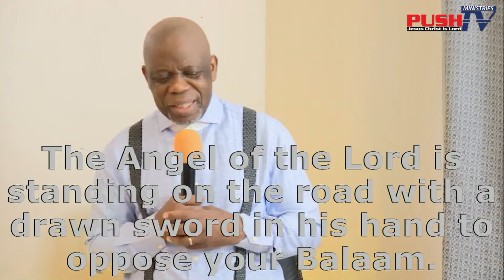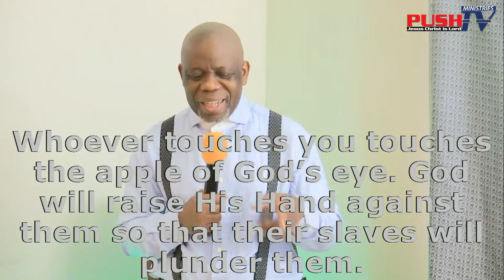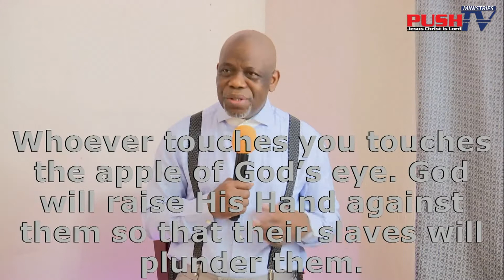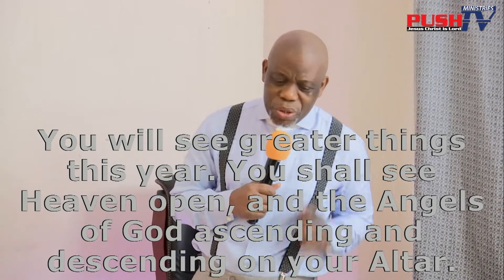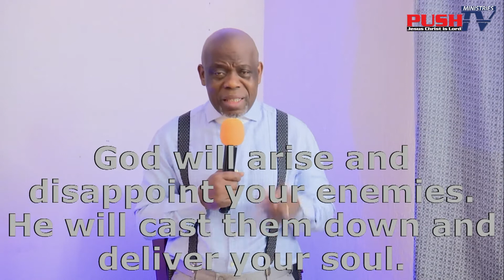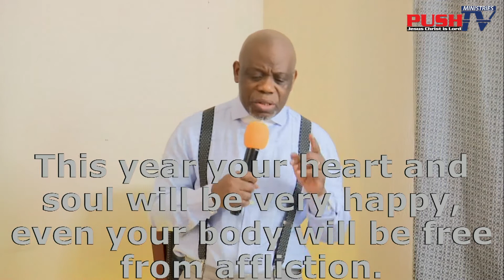7 PROPHETIC WORDS Part2 PROBLEM SOLVERS (Apostle Shiko Apwam)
Keep your eyes always on the Lord. With Him at your right hand, you will not be shaken.